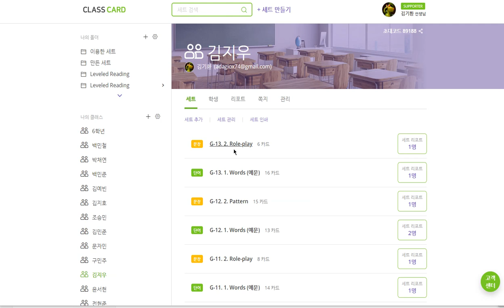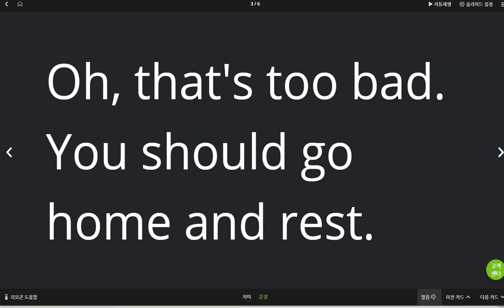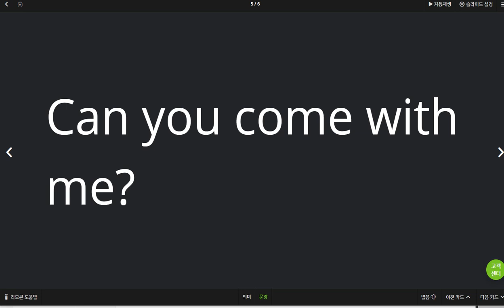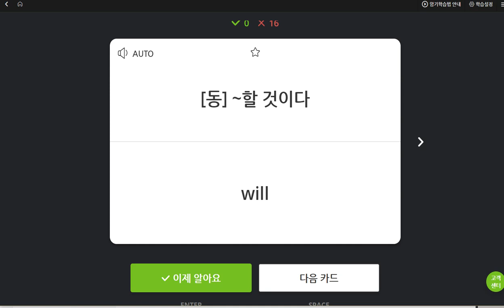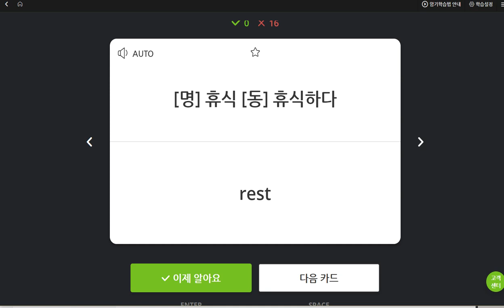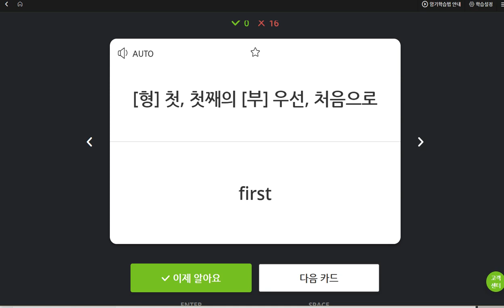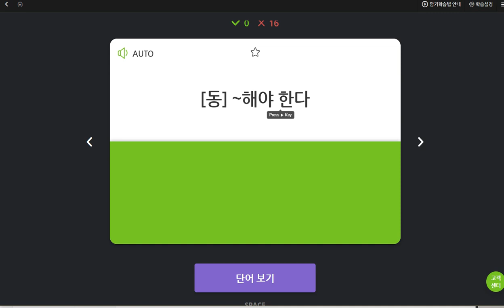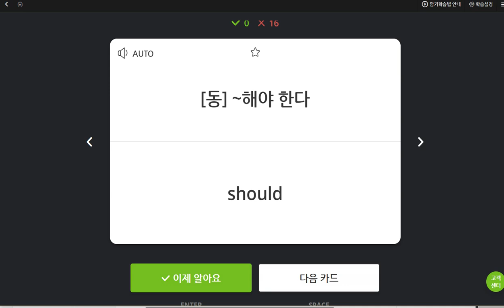김지우 2019 06 14 일대일